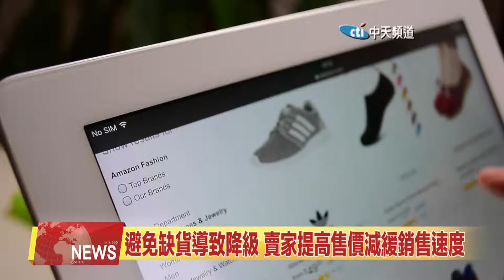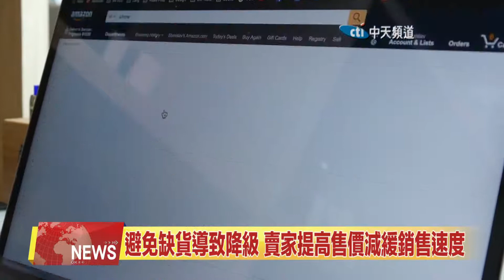2020.03.08中天北美新聞-2 中國疫情造成生產中斷 亞馬遜賣價庫存告急